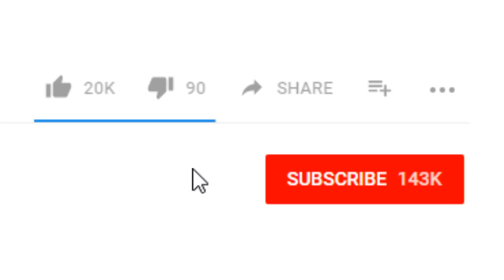Do You Know How To Drive? (Hilarious Miraculous Ladybug Comic Dub)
Marinette - @AikaLockheart
Adrien - @Kyotosomo
Editor - @TheRealizer367